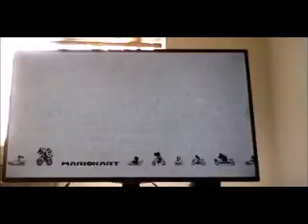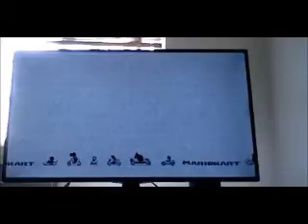Mario Kart 8 (Lighting Cup- 150cc)- Baby Daisy Vs Peach pt 1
Welcome back to more playing Mario Kart 8! Today it's another Duel with Peach again! Baby Daisy ready to battle with qty201's hated character of all time